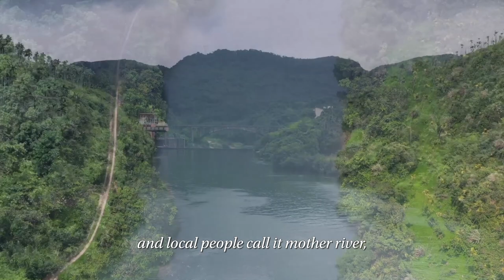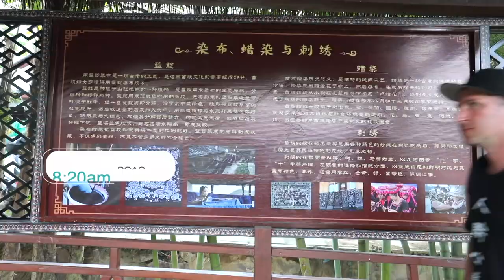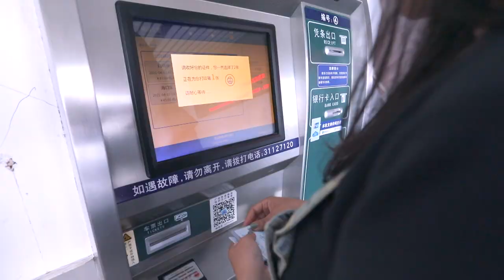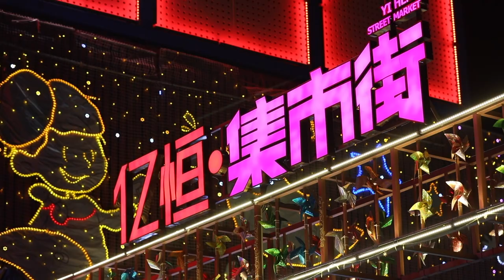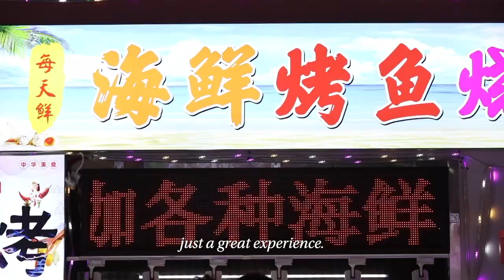Hainan Trip: How to See the Entire Island in One Day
I can never get enough of Hainan, the tropical island in China. I've been to Hainan three times so far this year. If you only have limited time, how do you get the most of it?
This time, I took Hainan high speed railway, the world's first circular high-speed railway around an island, challenged to tour around the island in one day. I picked four cities that can represent Hainan the most, from east, west, south and north. Thank @Eric_Garrison for joining the epic-long day!